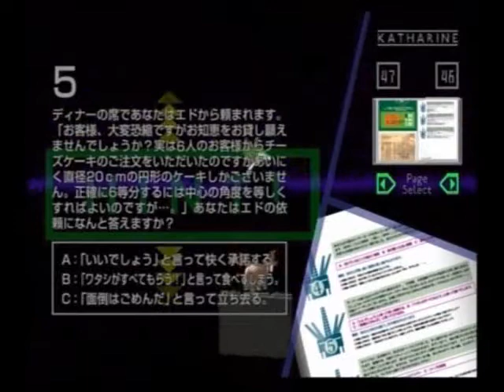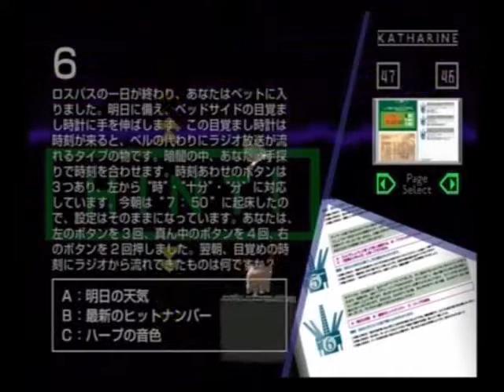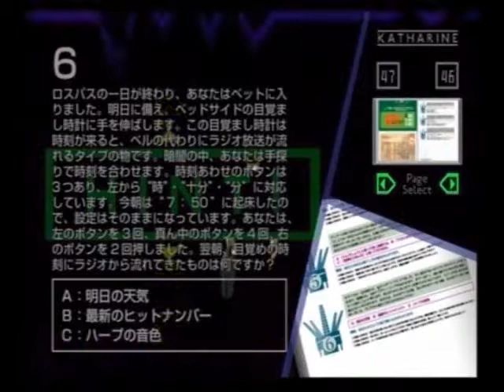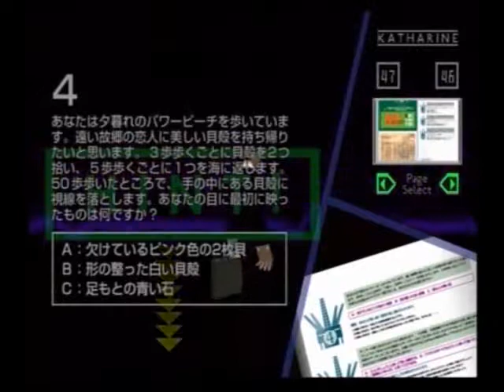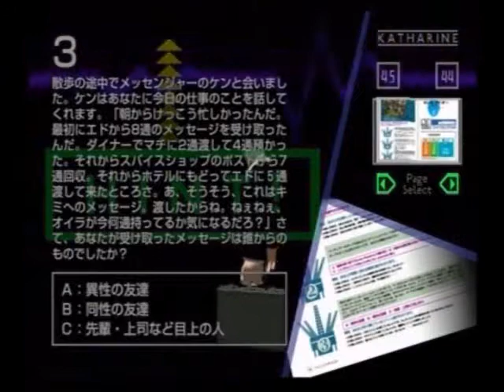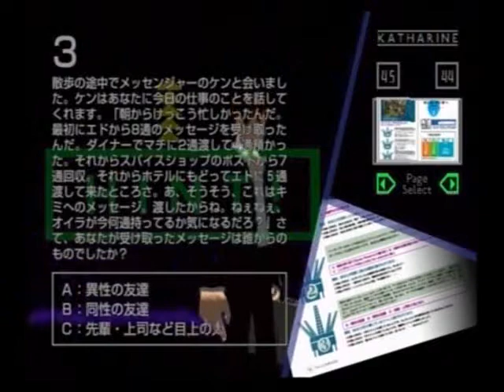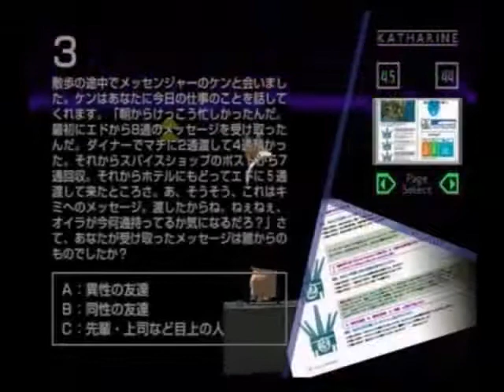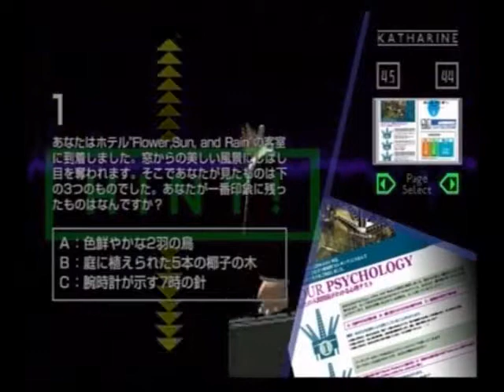花と太陽と雨と R-09-2 ‹Rhapsody in Blue› 【実況】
探し屋（サーチャー）を生業とする男モンドスミオは南海の孤島ロスパス(LossPass)島のホテルの支配人エド・マカリスターから「テロリストが島に隠した爆弾を探してほしい」と依頼を受け、愛車「ギグス」（トヨタ・セリカ）と共に島にやってくる。
しかし、そこで彼はエドから奇妙な島の名の由来を聞く。"LossPass"の由来とは"Lost Past"。つまり「過去を失った」島だというのだ。
初めはよくわからなかったスミオだが、次第にそれを証明するかのように島で騒動が起こり始める。何度も上空で爆破される飛行機。そして気を失ってしまうスミオ。
そして必ず夢に出てくるピンクのワニを連れた少女。
空港に向かう途中で次々にスミオに探し物の依頼をしていく奇妙な人物たち。一歩一歩爆弾に近づいていくスミオだが、その過程で島の秘密が次第に明らかになっていく。
（Wikipediaより）

花と太陽と雨と
2001年：ADV：PS2
ビクター インタラクティブ ソフトウェア（現マーベラス）：